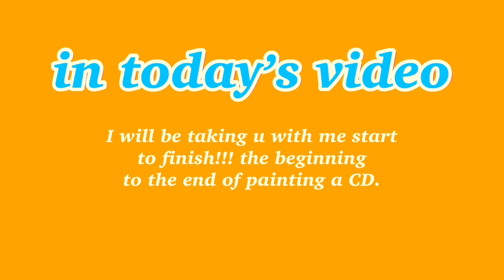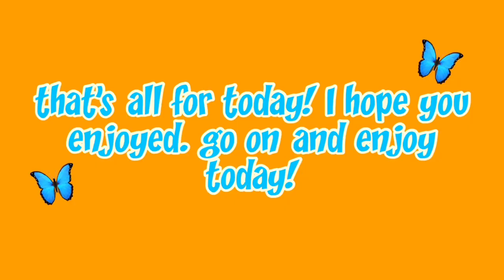paint a CD with me PWM #1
hi guys!
in today’s video I take you with me through the process of a kidcore theme cd. it’s a longer video than I’ve done before! in upcoming videos expect some improvements because I think I’ll add a voiceover and a better tripod.

Musician: Philip E Morris

Musician: Jef

Musician: Rook1e

Musician: @iksonofficial

Musician: Jef

Musician: Rook1e

Musician: Rook1e